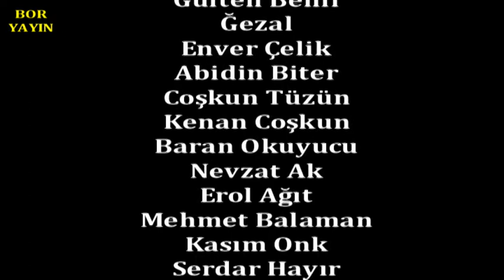Boryayın-Hüseyin Türküdenizi Sabır Albümü Galası-Söyş.Mustafa Bor-Baran Okuducu 2016 İstanbul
Hüseyin Türküdenizi Sabır Albümü Galası
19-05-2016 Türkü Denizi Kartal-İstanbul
SöyleşiÇekim-Yapım-Yayın:Mustafa Bor-Boryayın
İstanbul-Kartal-Rahmanlar'da "Türküdenizi Evi" İşletmesi Sahibi Hüseyin Türkü denizi "Sabır" Adlı Albümü'nu Sanatçı ve Türkü Severler Dostlarıyla 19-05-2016 Tarihin'de Kendi Mekanı "Türkü Denizi Türkü Evi" nde Yaşama Geçirdi.
Hüseyin Türküdenizi ve Türkü Severlerin hazır bulunduğu Galaya,Sanatçılar;
Aysel Sarıkaya,Didem Turan,Gülten Benli,Ğezal,Enver Çelik,Abidin Biter,Coşkun Tüzün,Kenan Coşkun,Baran Okuyucu,Nevzat Ak,Erol Ağıt,Mehmet Balaman,Kasım Onk,Serdar Hayır , Ayhan Açık;Özden Irmak,İbrahim Dizlek,Ebru Çelik ve Vedat Gündoğdu,Arif Kurt katılarak ve sahne alarak destek sundular.
Sunumunu;Berna Uytun'un yaptığı Gala;Hüseyin Türküdenizi'nin yaptığı açılış konuşmasıyla baladı.Sayın Türküdenizi;İlk Albümü olan"Sabır"ile ilgili yaptığı açıklamasında;2 yıl süren bir zaman dilimi içinde uzun soluklu bir alt yapı çalışmasıyla ortaya çıktığını,onlarca sanatçı ile düet yaptığını,coğrafyamızın gam yüklü,ağıt yürekli insanlarından ve müzik yapımcılarından da büyük destek aldığını,sonuç olarak,Evladım dediği albümüyle ömrünün en büyük hayalini yaşama geçirmenin duygusu ve heyacanı ile yüklü olduğunu vurguladı.
Saat 20.00 da başlayan Gala, Gece 03.30' kadar dayanışma ve birliktelik ruhunun yarattığı enerziyle,coku ve neşe içinde yaşandı,esenlikle son bldu.
Haber:Mustafa Bor-Boryayın 2016 İstanbul